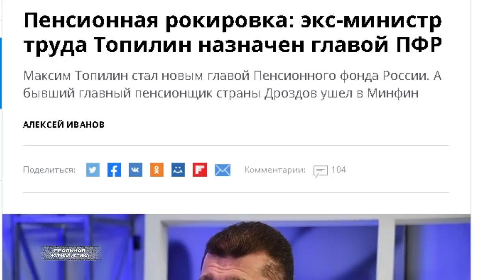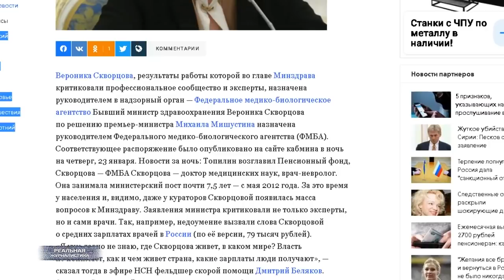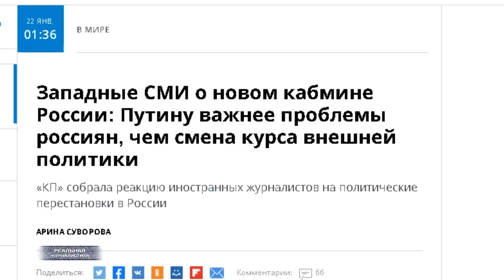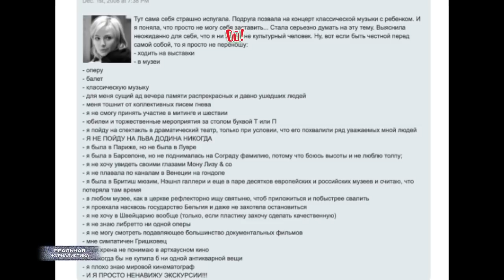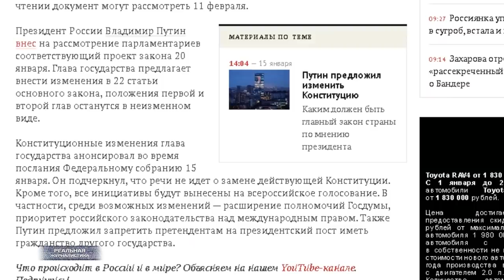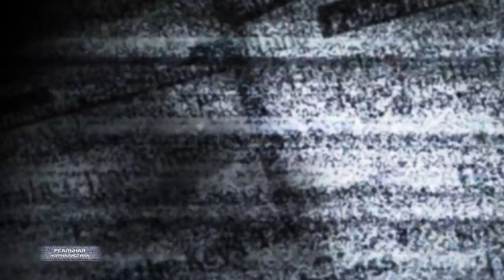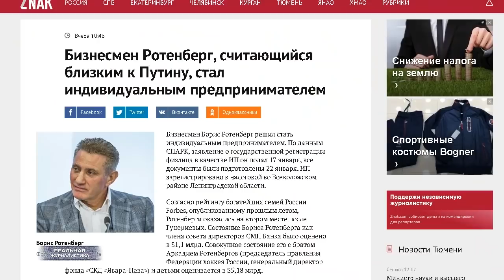Правительство последнего хапка. ПУТЧин - наш генсовет! / РЕАЛЬНАЯ ЖУРНАЛИСТИКА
Всего 40-ка минут хватило профильному комитету Государственной думы на то, чтобы изучить все предлагаемые поправки, которые в апреле собираются внести в основной закон страны - в Конституцию. Еще раз.. сорок минут всего, и ребята разобрались что к чему. Сами поправки готовились четыре дня. Кто входил в рабочую группу даже не спрашивайте. Ну, как обычно.. артисты, космонавты, заслуженные собаководы России. (пауза) И вот.. Одни профи четыре дня над поправками потели, другие - чуть больше получаса в них въезжали.. Вуаля, рекомендовали принять! Чтобы вы понимали, у Конституции по который мы пока живем - от 93-го года.. было более тысячи авторов. Работа над ее проектом велась с ноября 91-го по декабрь 92-го.. То есть, более года. Текст затем писали еще три с половиной года. А тут... 22-ва притопа, 22-ва прихлопа - ииии ОПА! Это "Реальная журналистика", плыви, "Титаник", плыви.. тема сегодняшнего выпуска, поехали!